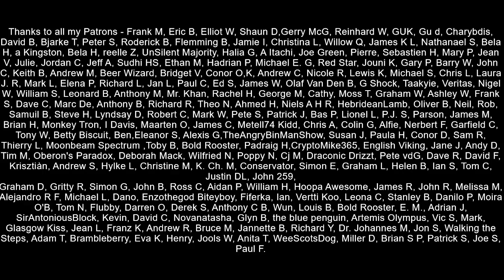Brexiteer Mark Francois Insults Scottish People In Worst Way Possible!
ERG MP and leading Brexiteer Mark Francois delivered an insulting speech to the British people and to the Scots in particular when he invoked Mel Gibson's character from the film Braveheart who lead a rebellion against English rule.  Francois talked about how the "war was over" and that the focus was now on the union.  He claimed that Boris Johnson had kept his word when he "got brexit done" and he called himself a "spartan".